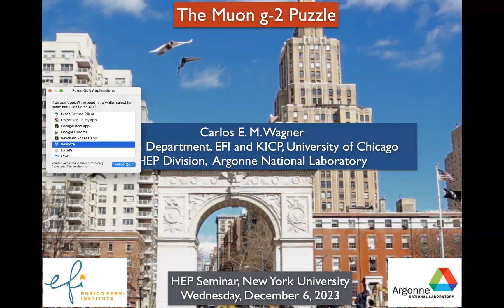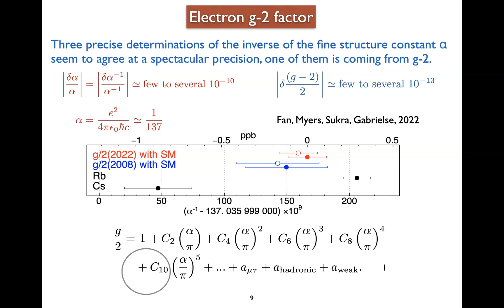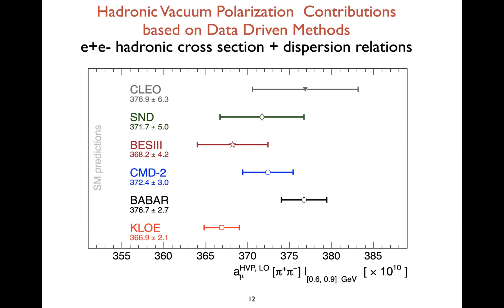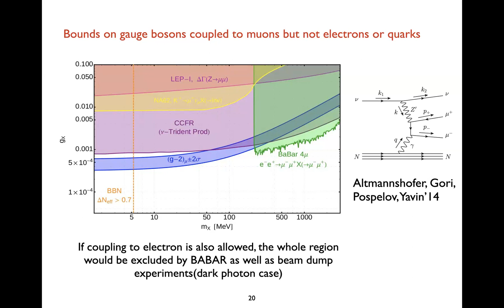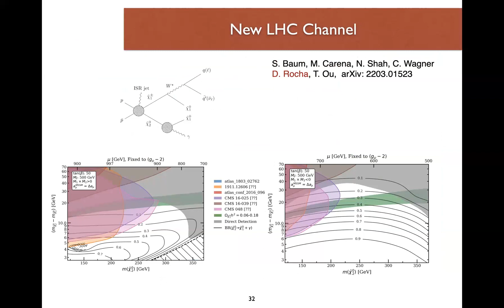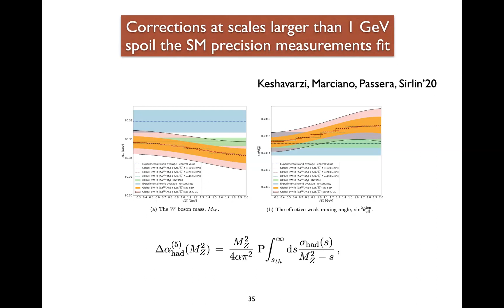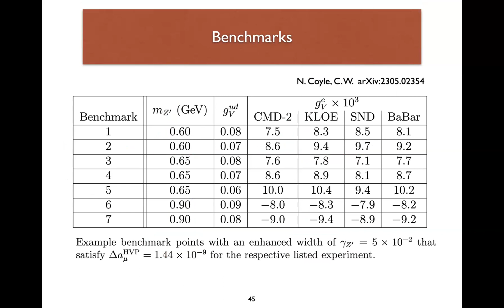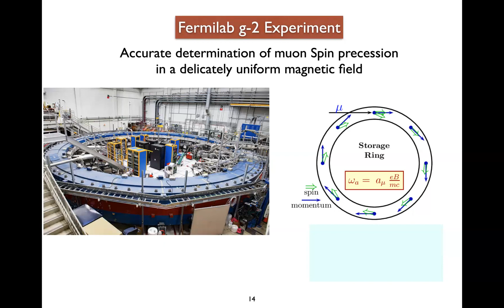HEP Seminar - The Muon g-2 puzzle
Carlos Wagner, University of Chicago and Argonne National Laboratory

Abstract: The muon anomalous magnetic moment, g-2, has been used as a relevant precision measurement, since it is sensitive to the presence of new particles in a wide range of mass scales. The current g-2 measurement at the Fermilab National Laboratory has an unprecedented level of precision, and can be therefore used to probe the SM g-2 prediction. At the level required to probe the theory, however, one needs to calculate the non-perturbative hadronic corrections accurately. Two different non-perturbative approaches have been used to compute these corrections, one based on electron scattering data and dispersion relations and the other based on lattice gauge theory calculations. These computations give results that disagree with each other at a level that prevents the possibility of probing the presence of new physics. In this talk I will expand on this situation and explain what would be the consequences of assuming that each of the hadronic vacuum polarization computations is correct, and I will also analyze a possible way of reconciling these two discrepant computations.